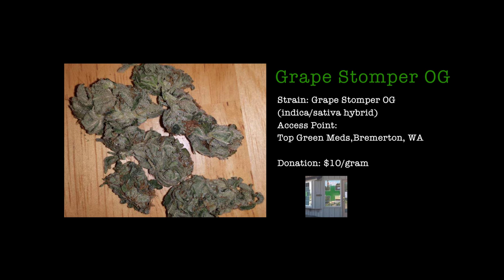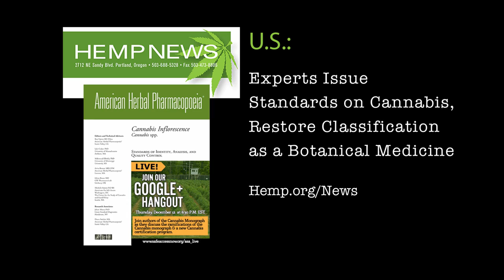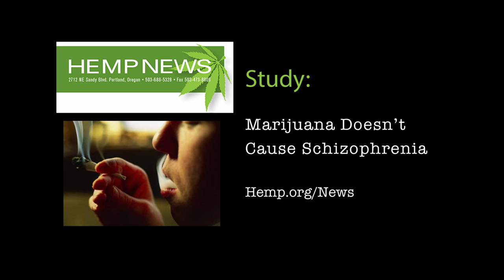Toke Signals TV with Steve Elliott (Toke TV 21)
The 21st episode of Toke Signals TV, the video blog of Steve Elliott's TokeSignals.com, takes a look at some of the biggest marijuana news stories of the past week.